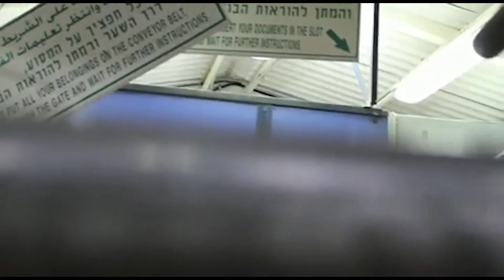Путь через решетки Израиля - Руслан Курбанов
Многие палестинцы вынуждены проходить через эти КПП несколько раз в день